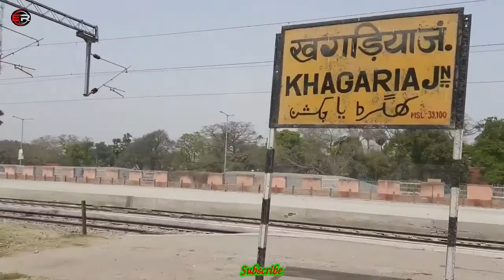Khagaria Junction to Munger travelling by Memu train //munger bridge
hello guys aaj ke is  blog Mein Ham baat karenge
               Khagaria se Munger travelling by Memu train Munger Bridge
sabdalpur Junction
Umesh Nagar
Ganga Bridge
Khagaria between Munger  Bridge ka kam Kitna hua
 Munger Bridge kahan hai
 khagdiya
Munger
umesh Nagar
sabdalpur Junction
Khagaria Junction.